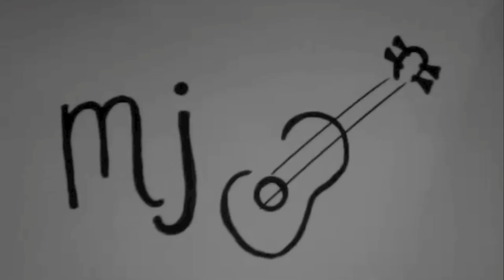Put The Gun Down - ZZ Ward Cover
Adeline, have mercy